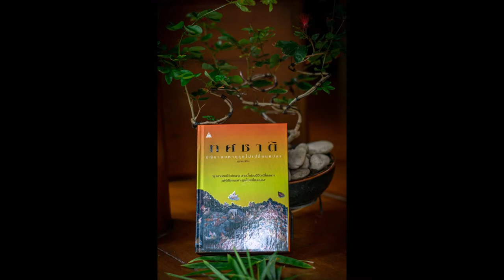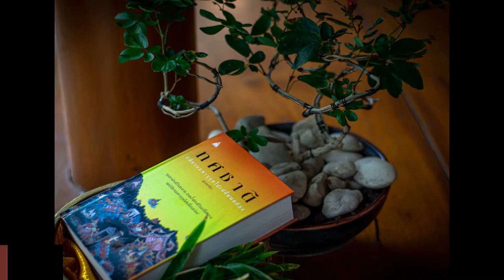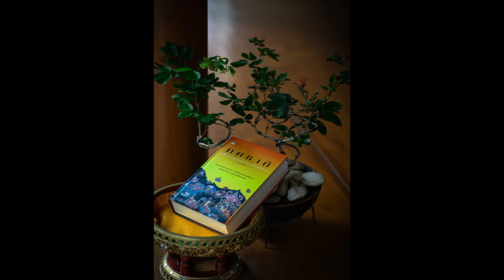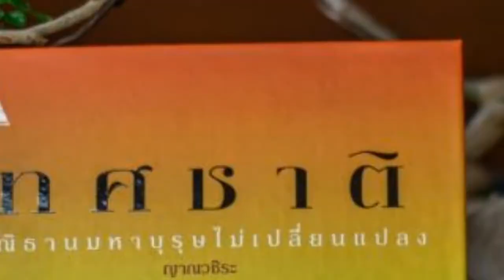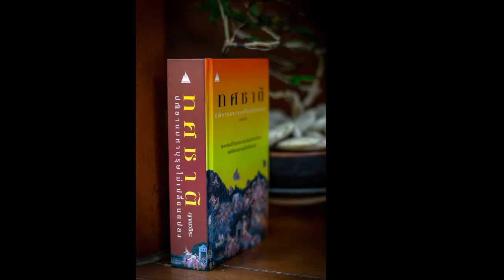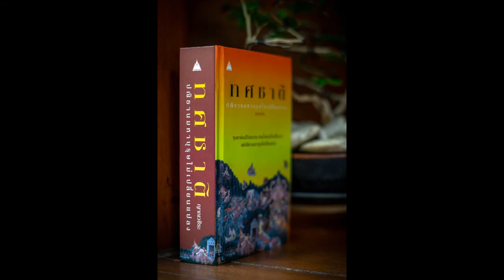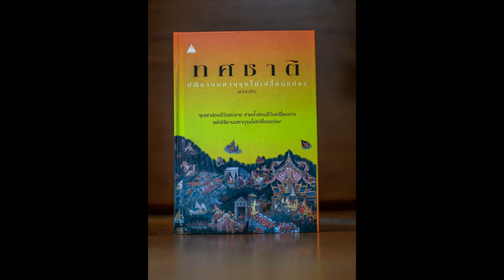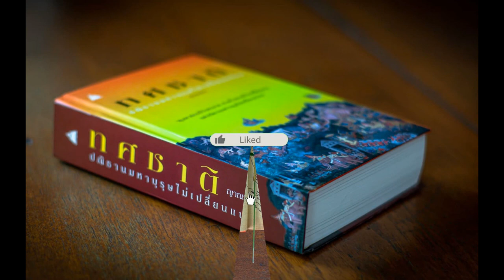ทศชาติ 095 ภูริทัต ธิดานาคราช 03